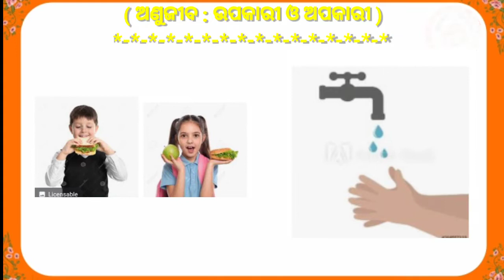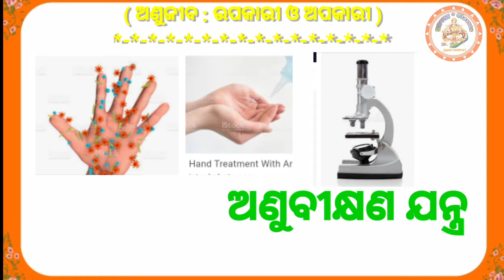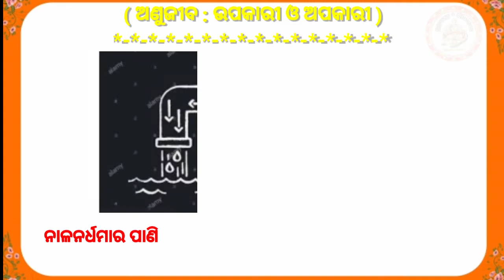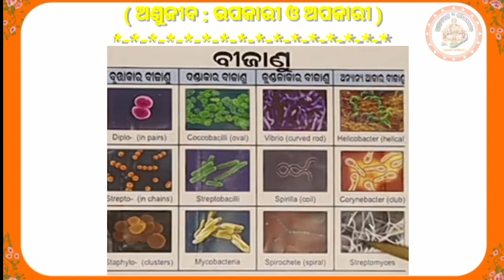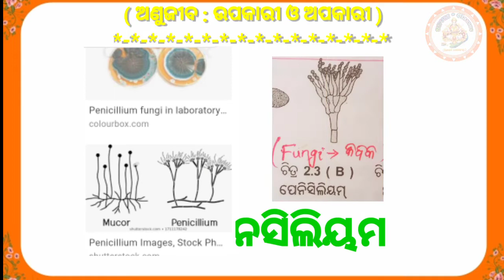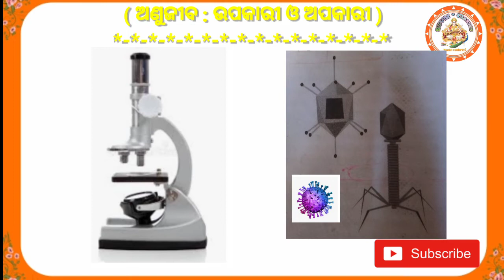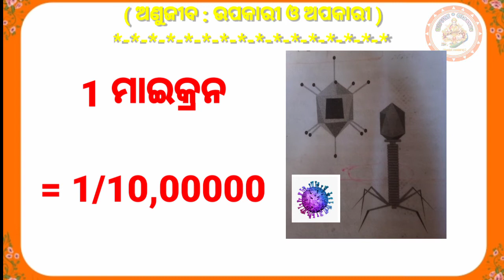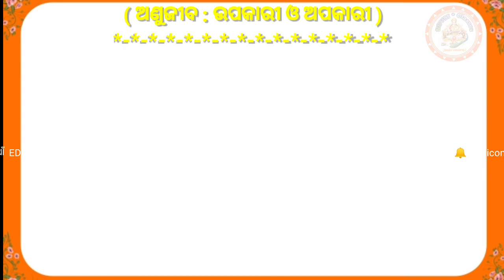Micro organisms : friend and foe ,ଅଣୁଜୀବ : ଉପକାରୀ ଓ ଅପକାରୀ , Class 8th,science,Ssvm classes,Sambit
Micro organisms  : friend and foe ,ଅଣୁଜୀବ : ଉପକାରୀ ଓ ଅପକାରୀ , Class 8th,science,Ssvm classes,Sambit  Kumar sundara

Chemical reactions , ରାସାୟନିକ ପ୍ରତିକ୍ରିୟା , science , class 7th , HSE ,  CBSE , odia , English medi

ପ୍ରସଙ୍ଗ  - 'ଷତ୍ୱ' ବିଧି , ଭାଗ =୨ , ବିଷୟ- ଓଡ଼ିଆ ବ୍ୟାକରଣ ,ଦଶମ ଶ୍ରେଣୀ ,  ଶ୍ରୀଯୁକ୍ତ ସୁଦର୍ଶନ ଦାଶ (ଓଡ଼ିଆ ..

It is our responsibility to provide and impart the lessons of text subjects from LKG to +3(Graduation)Through SSVM Classes Youtube Channel.by renowned professors, readers and experienced teachers for bright future of students.

ଛାତ୍ରଛାତ୍ରୀ ମାନଙ୍କ ଉଜ୍ଜ୍ୱଳ ଭବିଷ୍ୟତ ପାଇଁ ଓଡ଼ିଶାର  ବଛା ବଛା ପ୍ରସିଦ୍ଧ ଅଧ୍ୟାପକ, ଅଧ୍ୟାପିକା, ଗୁରୁଜୀ ଓ ଗୁରୁମା ମାନଙ୍କୁ ନେଇ ଶିଶୁବୋଧ ଠାରୁ ସ୍ନାତକ ଡିଗ୍ରୀ ପର୍ଯ୍ୟନ୍ତ ସମସ୍ତ ବିଷୟ ର ପାଠ ୟୁଟ୍ୟୁବ୍ ଚ୍ୟାନେଲ
 Ssvm classes ରେ ଯୋଗାଇଦେବା ଆମର ଦାୟୀତ୍ୱ..🙏🏻📚📗📖

||CLASS - 6TH|| SUBJECT - SCIENCE ||TOPICS - SOURCES OF FOOD||Ssvm Classes 【Sambit sundaray】in odia 2

Matter short type  important question and answer ||class 7th||Ssvm Classes 【Sambit sundaray】2020

What is Reproductive organ of plants (flowers) ଉଦ୍ଭିଦ ର ଜନନ ଅଙ୍ଗ (ଫୁଲ)||Ssvm Classes || class 7th || Part-2||( ଅଙ୍ଗୀୟ ଜନନ) In odia 2020📝📕📖📗📚

*Reproduction in plants.( ଉଦ୍ଭିଦ ରେ ବଂଶ ବିସ୍ତାର) Class-7
Part-1(vegetative propagation) ଅଙ୍ଗୀୟ ଜନନ.👇🏻

                          👇🏻  (  6th class)👇🏻

SSVM Class introduction video.2020🖋️🖊️||Ssvm Classes 【Sambit sundaray】